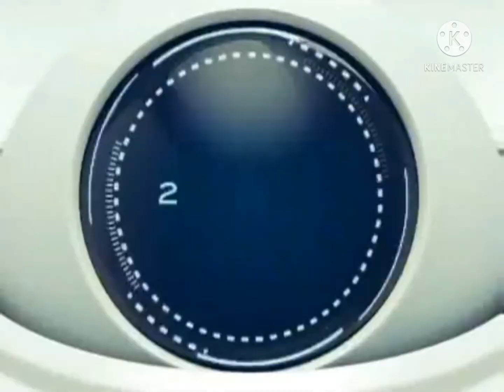Disney Channel Russia Cont. 25.08.2011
Fish hooks be end in be Next Cars 2006
The Disney Channel Russia in to TV XD